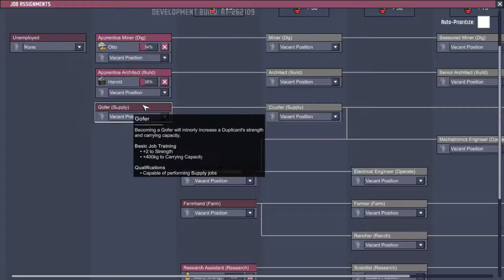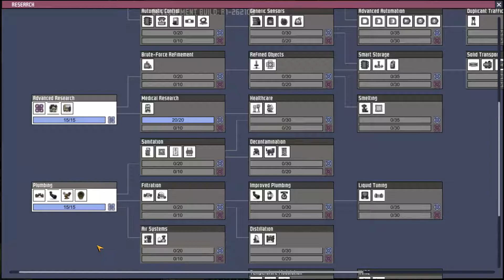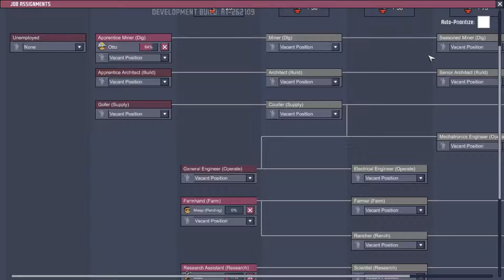Oxygen Not Included#5(Stop Vomiting!)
Things are getting better but it always feels like its one step forward and 3 steps back. Otto just won't stop stress vomiting!